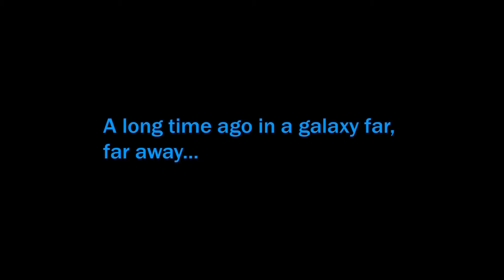Interview With Author John Jackson Miller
Brian Miller and Christopher Stolle sit down with the author of "A New Dawn" and "Kenobi" to pick his brain and to ask him a couple of viewer questions!